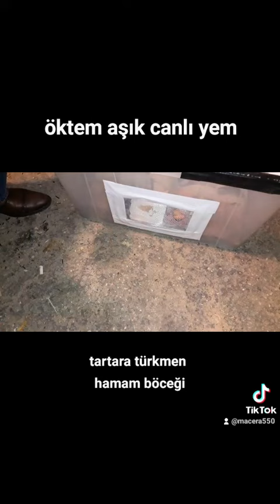tartara türkmen hamam böceği canlı yem canlı yem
tartara türkmen hamam böceği canlı yem